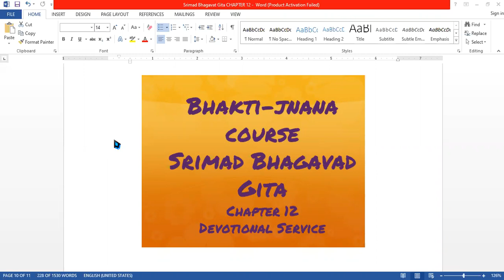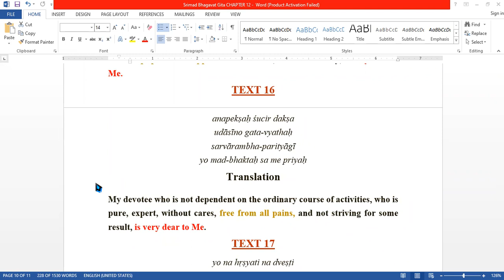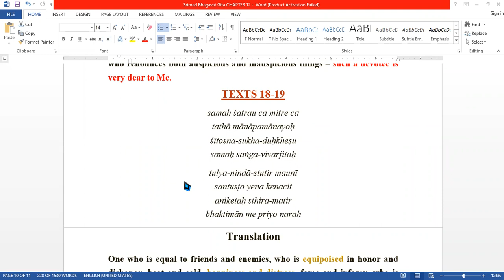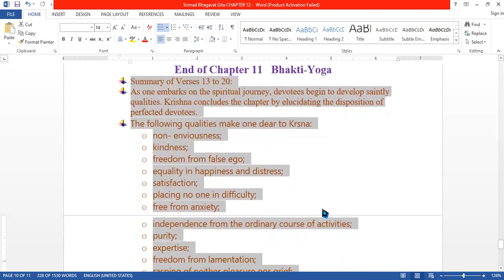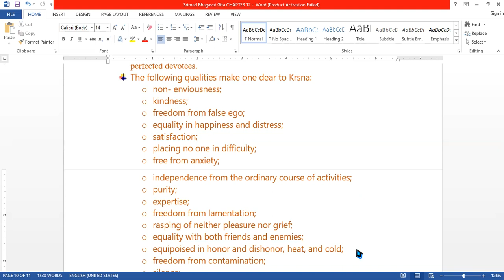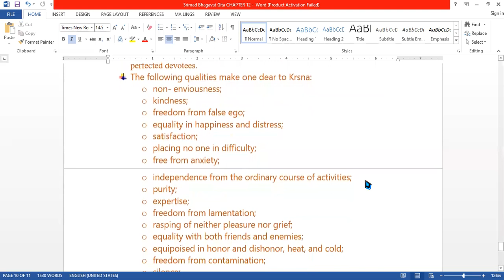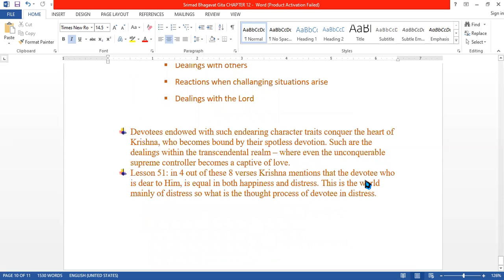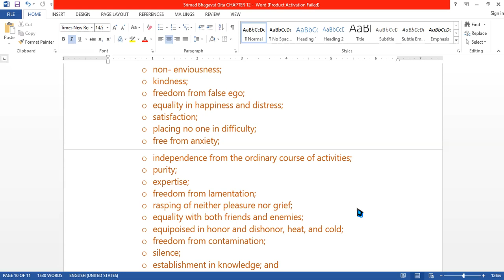LIVE: Bhagavad Gita Course - Chapter 12 (part 2 of 2) by Karuna Bhandar Devi (07.07.23)